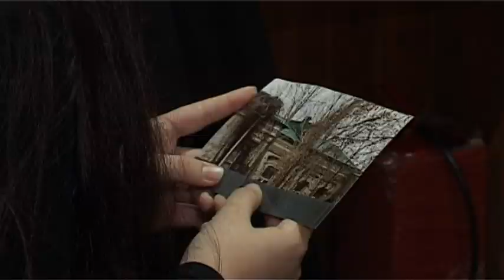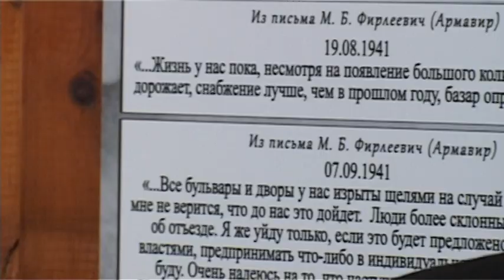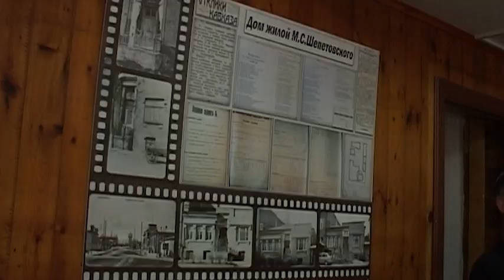В Армавире открылся «Музей памяти» о холокосте евреев